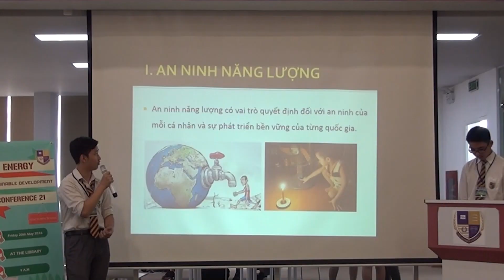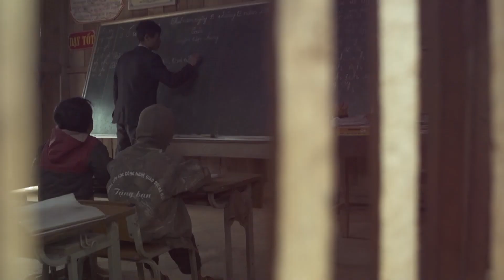TSL 2017 Schools Sustainability Challenge_TheOlympiaSchools, Vietnam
Annually, The Olympia Schools choose one of the school’s 6 core values to  challenge both students and teachers. Whereas the previous years were focused on individual development, this year, we take our mission to another level with the theme: Sustainable Development.

In August 2016, over 700 students participated in the Art Festival called “Together restore our Ozone layer”. Students showcased their newfound knowledge through arts pieces using upcycled textiles.

Not just in this art festival, but every single event were framed around recycled materials. Whether it’s the Mid-Autumn festival, Christmas, or Vietnamese tree planting day using old plastic bottles, boots and car tires, Olympia students and teachers always went the extra mile to ensure the joyful spirit, yet still stayed environmentally aware.

It has been over 2 years since The Olympia Schools first established Hanoi and Me - an environmental project where all students helped clean our dear city. Also, at Olympia, all trash are now categorized on a daily basis as we understand fully the importance of protecting the environmental.

This year, students from grade 7 to 12 held a Sustainable Development conference, focusing on non-renewable energy. Students went on field trips, engaged in debates on possible solutions, designed videos, posters, even a Facebook page and online websites.

Also this year, a group of 12th graders joined a startup Business competition called Future Young Entrepreneurs with an idea named JURVIVAL, an educational game-based App which provides children with environmental knowledge and awareness, winning 1st runner up in the international round.

Holding the theme of sustainability close to our hearts, year-long efforts from students’ fundraising events has helped Olympia in raising 600 million VND for two charity projects for 2 different primary schools, providing sanitized water through “Water to Na-Loc” in 2015 and solar-powered energy to “Light up Nam-Som” in early 2016.

To become a global citizen, students at The Olympia Schools hold on to the mission of protecting endangered habitat and proactively reaching out to our community. Sustainable Development has extended well beyond just a school’s theme by seeping into each and every corners of our awareness. We believe sustainable development is no longer an unattainable dream, but a realistic goal that Olympians are working hard to achieve in everyday actions, starting now.